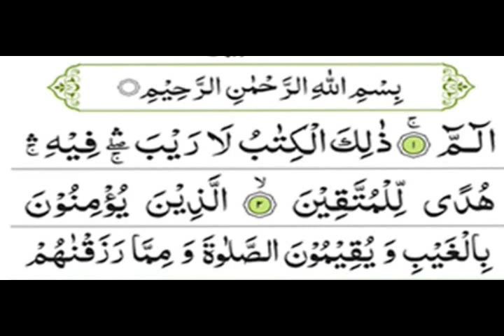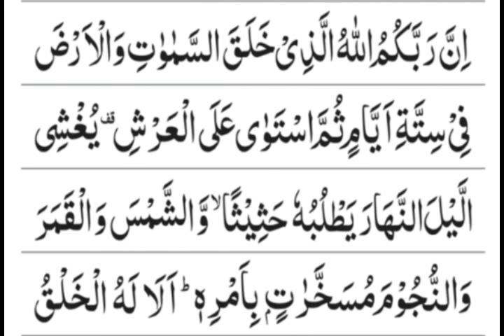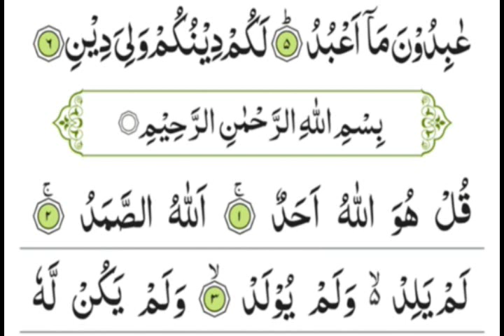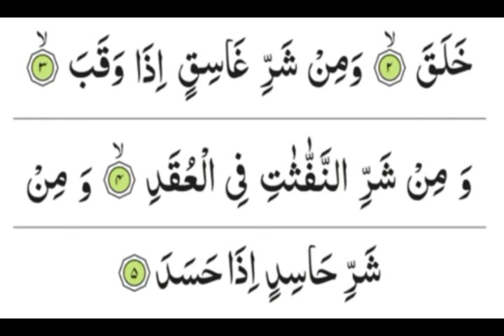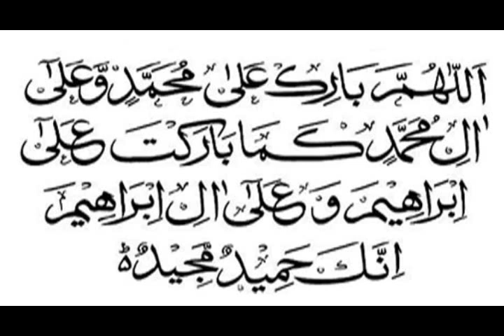Manzil Dua Complete for Black Magic || Manzil Dua For Protection |Recitation Muhammad Asghar Abbasi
Manzil Dua Complete for Black Magic || Manzil Dua For Protection | Recitation By Mualana Muhammad Asghar Abbasi

aslamoalikum friends!!! aj hum AP ke liye esi video le kar ayehen jis men jadu ke tor ka ilaj he . is dua ke parhne se jinnat jal jate hen jadu toot jata he . aur Agar is manzil ko rozana parhen to jado jinnat se hifazat rhe gi. ghmon se nijat mile gi . buhat si bimariyon se chutkara mile ga . manzil dua ke buhat se faide hen is manzil dua ke apne ghar men rozana sunne ka mamool bean.